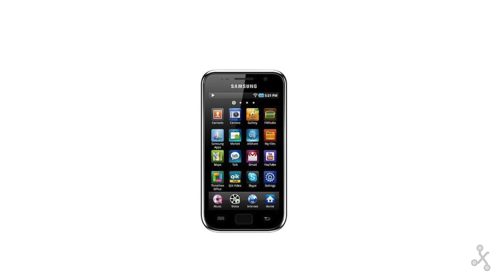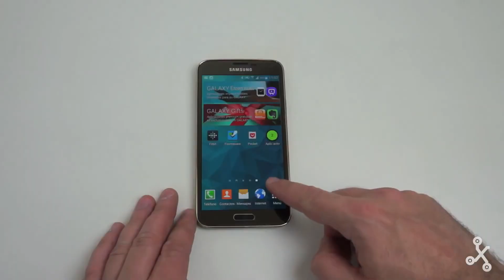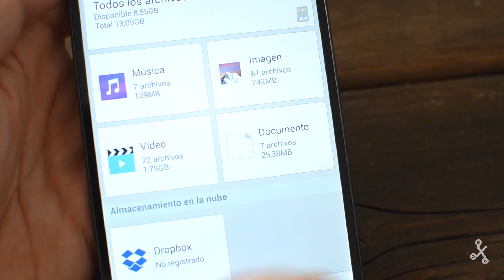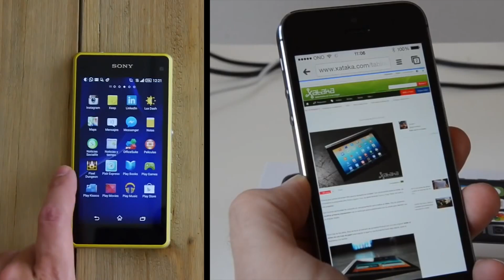El increíble caso de los smartphones menguantes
La estrategia de lanzar versiones "minis" de los terminales franquicia está cada vez más extendida. LG, HT y Samsung presentan sus apuestas para ganar en la gama media. Mismas líneas de diseño pero especificaciones recortadas.

En breve veréis los análisis a fondo de estos nuevos terminales.